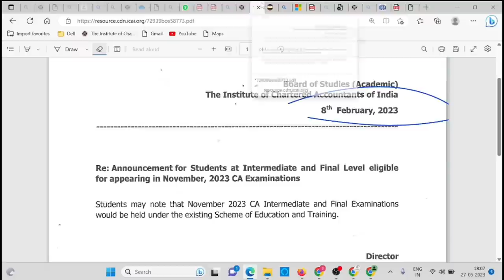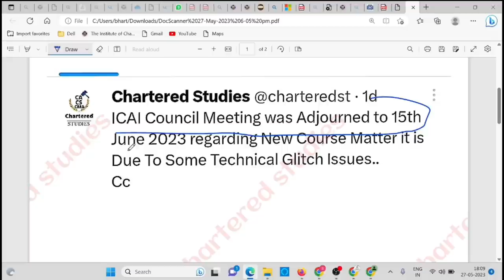Breaking News | ICAI New Course Latest Update As Per source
Dear Learners,

🫸 That's not it! Get an additional *1-month free extension* on *6-month CA Foundation* Plus Subscription for your Dec 2023 exams.

*Offer valid till May 26, 11:59 PM*

1) icai new course news
2) ca new course news
3) ca foundation new course
4) ca inter new course
5) ca final new course
6) icai new course update
7) ca new course latest news
8) charteredstudies